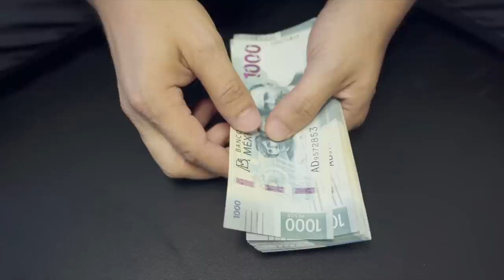MIRA:Empiezan a temblar los dueños de aerolíneas, llega la aerolinea de AMLO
Inicia la aerolinea de AMLO "AEROLINEA MAYA", empiezan a temblar las aerolíneas privadas.